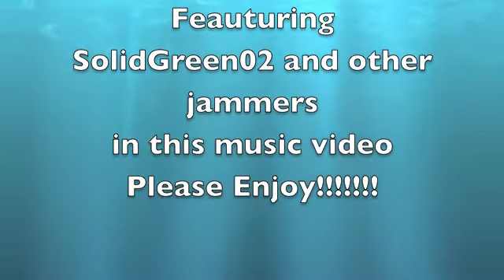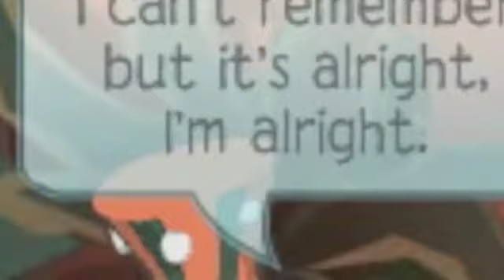Animal Jam Music Video Just Dance Full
Note there are no green screening. This is because green screen wasn't introduced for animal jam people yet.